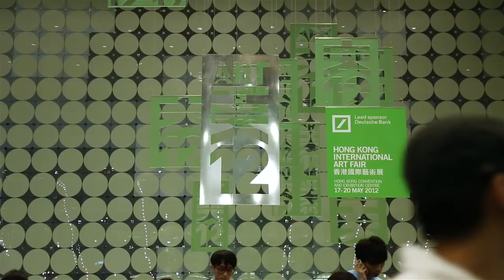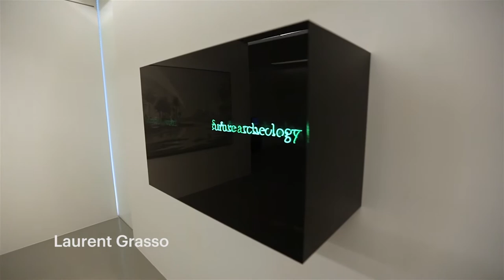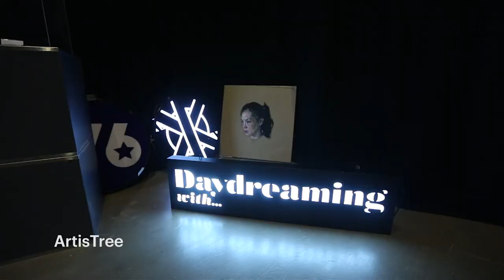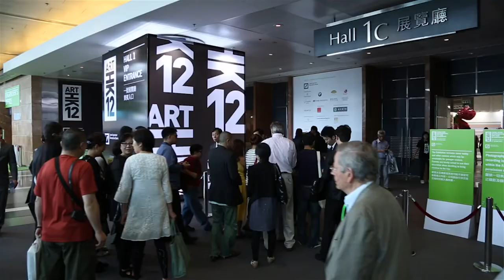F.A.D. WEEKLY | EDITION #1 | ART HK12